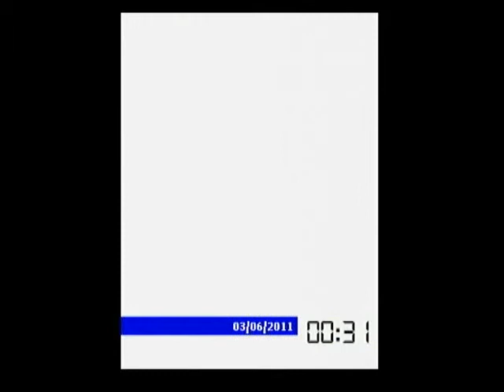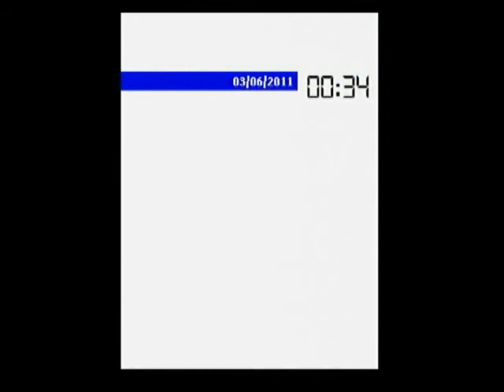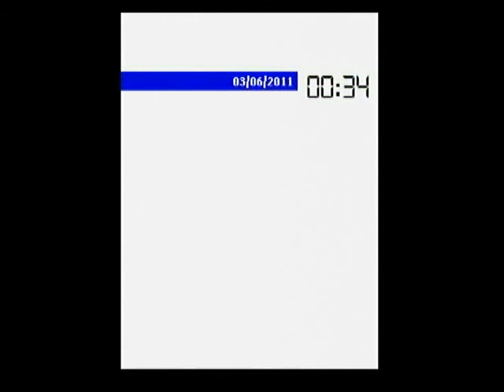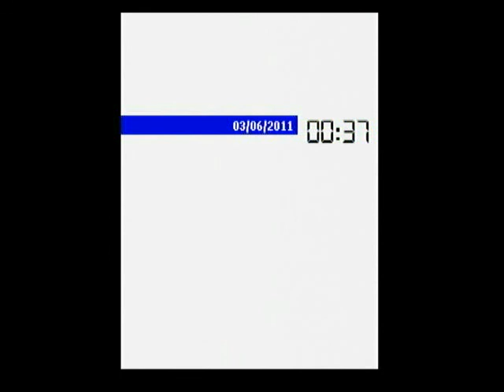The Other Side Of Ricky Livid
Ricky Livid(ma pops) beltin out a few classics that he favored from the Rock N Roll years